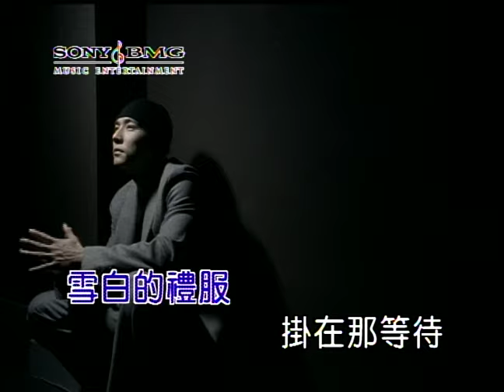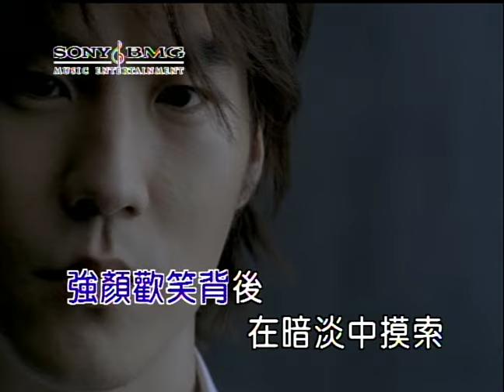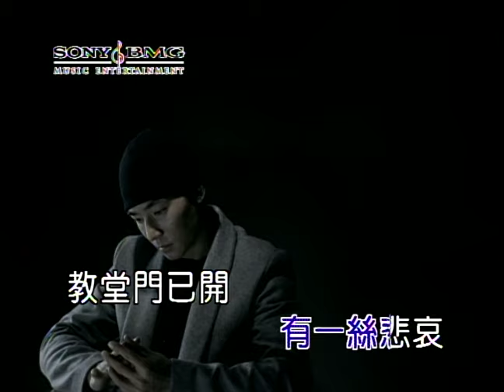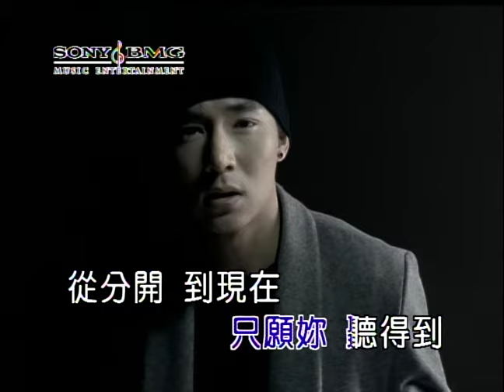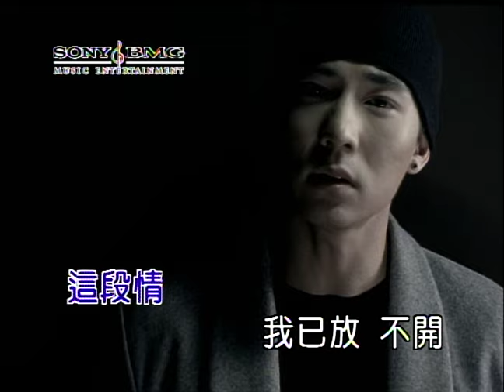劉畊宏 情畫 (Official Video Karaoke)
作詞：劉畊宏
作曲：周杰倫

Lyrics :
畫上的油彩早已被風乾 該怎麼來完成我不明白
記憶的圖案放在舊貨攤 我擔心會有誰懂的疼愛

雪白的禮服掛在那等待 淡淡的灰朦有一絲悲哀
教堂門已開而妳卻不在 玫瑰步道看不到末端

我孤單我不安 思緒被封住了口
黑夜卻還是不罷手 強顏歡笑背後
在暗淡中摸索 我祈禱只願妳聽得到
從分開到現在 我過的我在習慣
傷痛卻依然在擴散 時間不聽使喚
為回憶上了鎖 這段情我已放不開

在暗淡中摸索 我祈禱只願你聽得到